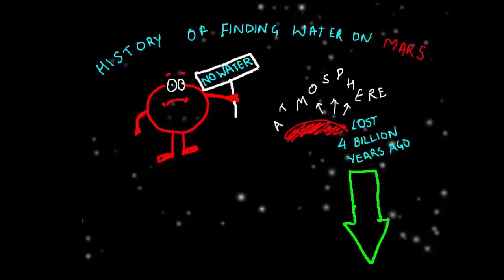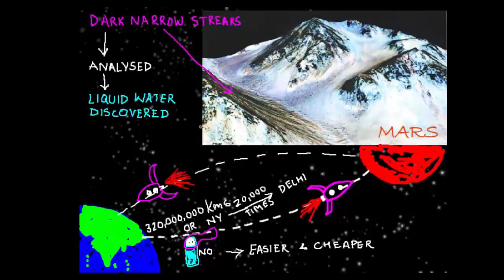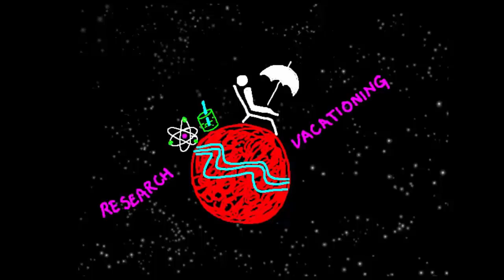Water on Mars | Kannada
This recent picture of Mars looks very interesting and familiar like the Himalayas but this signifies a major discovery "Liquid Water on Mars". What does this really mean for us? Well there we are facing drought large parts of our country so is that why we are excited? Not really because getting the water all the way from Mars would be really really expensive. So what is this deal about?

Let's look at the history of finding water on Mars.

1. Mars has always been thought to be devoid of water because when it lost its atmosphere 4 billion years ago and pressure reduced to less than 1/10 of what we have on earth, water as liquid would became unstable and flew away. So water could have existed as ice or vapor.

2. In 2002 Mars Odyssey showed abundance of Hydrogen around Mars poles. Could it be hydrogen in water? But it could be something else also.

3. However, 2008 Mars Phoenix was launched which landed on South Pole of Mars and stayed for 150 days. It collected soil and ice from the surface, heated it up in its oven and ran mass spectrometry tests and confirmed that it was what Mars Odyssey had discovered on Mars poles was indeed water. This was a very challenging task as all this collection and analysis was done by controlling the equipment 200 million miles away.

4. Recent discovery of liquid water was done by analyzing the dark narrow streaks of Martian slopes as shown in this picture.

Now this is significant because now there is liquid water on mars and not just ice and vapor. Imagine traveling to 320 million km to Mars (20,000 times the distance to New York) and carrying the water you would need to survive. This makes travel and stay on Mars significantly easier and cheaper.

It also paves way to generate oxygen from Water which can provide fuel for the return flight back home after a 2 year vacation.

And you think it is science fiction remember, A long time ago we believed that we poles on earth are inhospitable. Today there are about 1000 researchers that stay there all year round.

So the discovery of liquid water on is a significant event paving way for summer vacation on Mars.